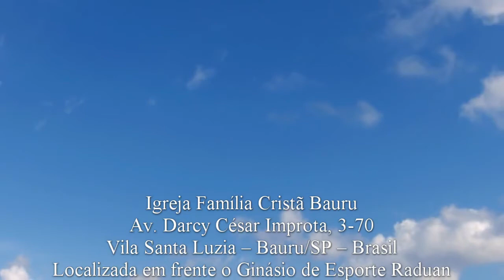Gênesis 2.7 - Pr. Aparecido da Igreja Palavra Viva para as Nações